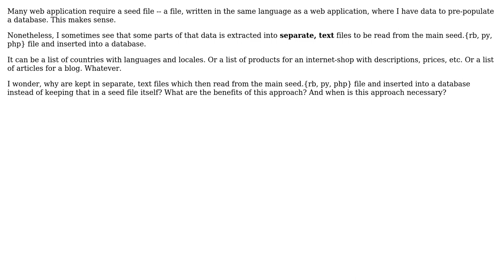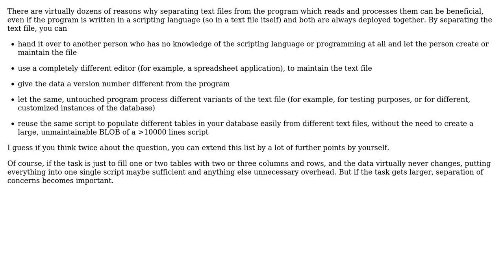Software Engineering: Data to pre-populate a database kept in text files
With thanks & praise to God, and with thanks to the many people who have made this project possible! | Content (except music & images) licensed under CC BY-SA | Music | Images & others | With thanks to user Kumaro user Doc Brown and the Stack Exchange Network Trademarks are property of their respective owners. You are responsible for your own actions.